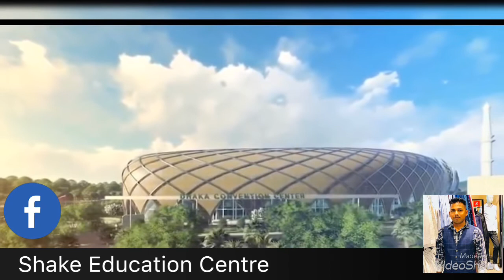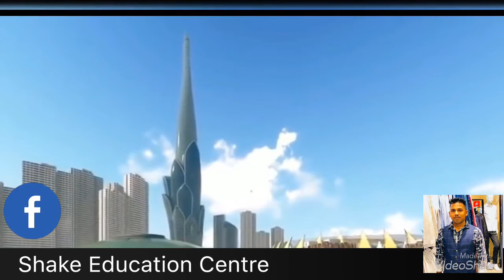Iconic Tower 142 story in Bangladesh largest Building.